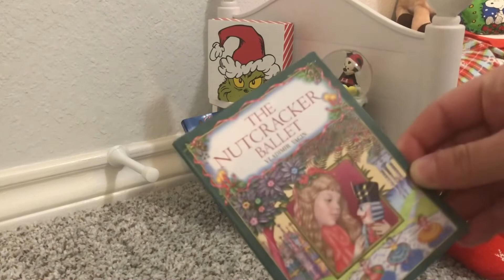American Girl Christmas Room Setup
Hope you are having a great weekend. I am linking day one below as well as my Christmas playlist so check that out please.